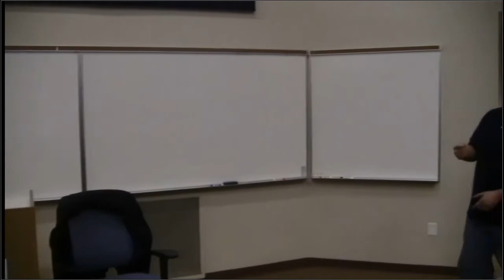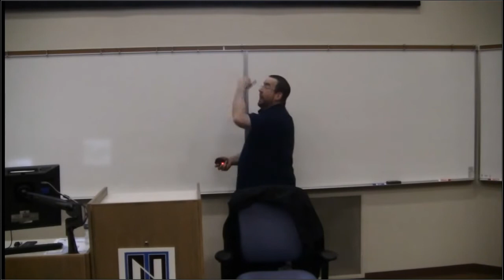Mark White - Superheroes and Liberty - Moots Lecture Series - 3/28/2016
Mark White - What Superheroes Can Teach Us About Liberty and Security